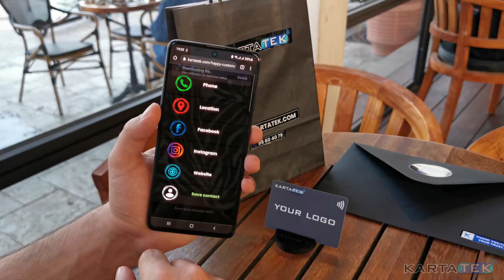Smart Business Card - Πώς λειτουργεί;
Χρησιμοποιώντας την τελευταία λέξη της τεχνολογίας, μοιραστείτε τα πάντα προσεγγίζοντας την Έξυπνη Επαγγελματική Κάρτα σε οποιοδήποτε smartphone.
Μετά την παραγγελία, θα λάβετε μια φόρμα σχεδίασης για να συμπληρώσετε τις σχεδιαστικές σας προτιμήσεις και τις επιθυμητές πληροφορίες για κοινή χρήση.
Παραγγείλετε, μοιραστείτε και ενισχύστε το δίκτυό σας!